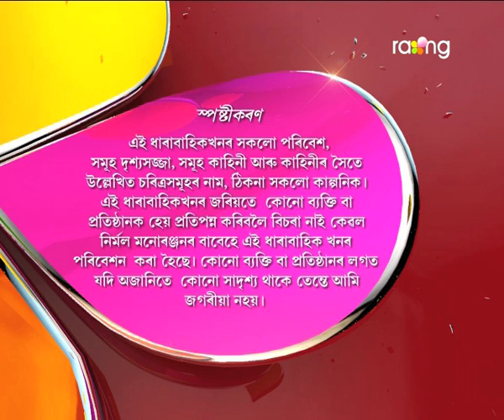Oi Khapla - ঐ খাপলা | 27th Jun 2017 | Full Episode | No 595